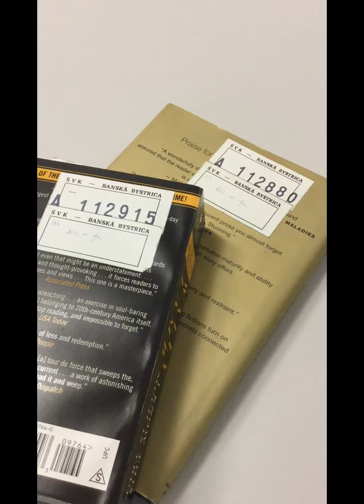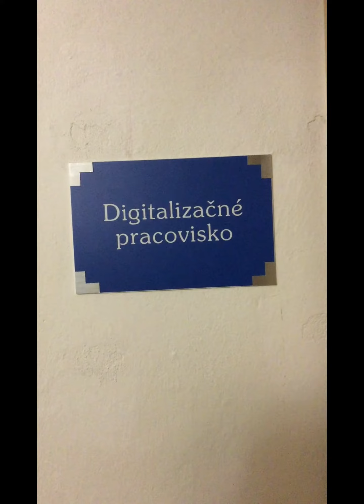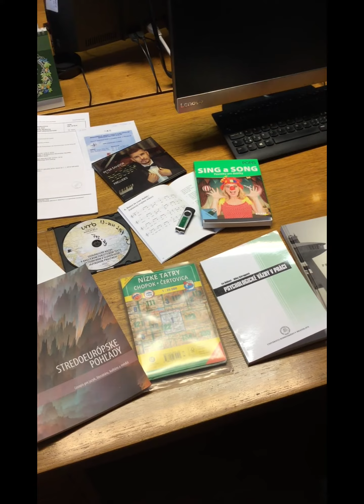Knižnica z druhej strany pultu online - časť 1: Oddelenie doplňovania a spracovania fondov.